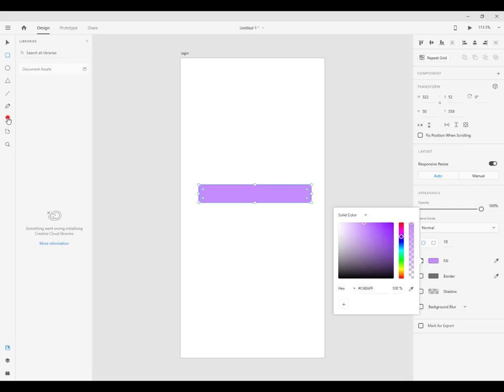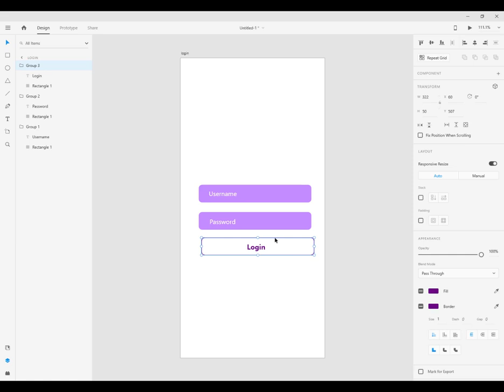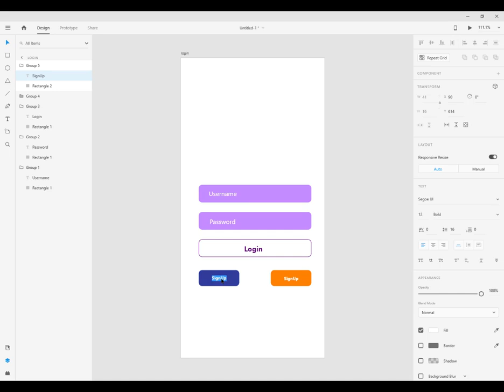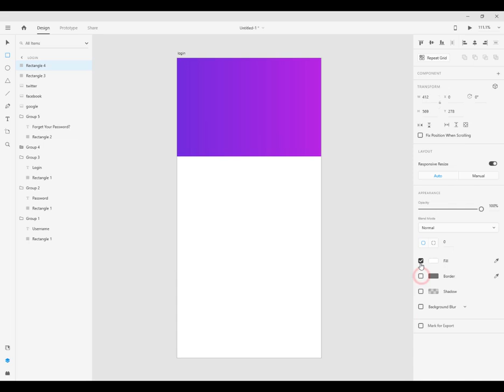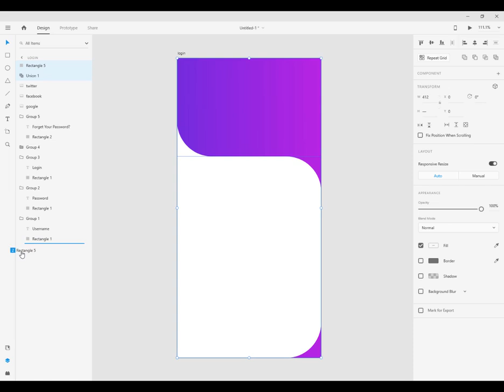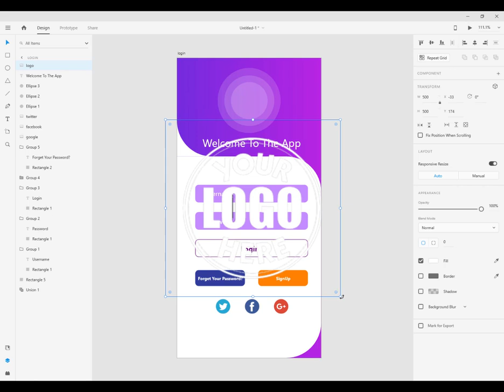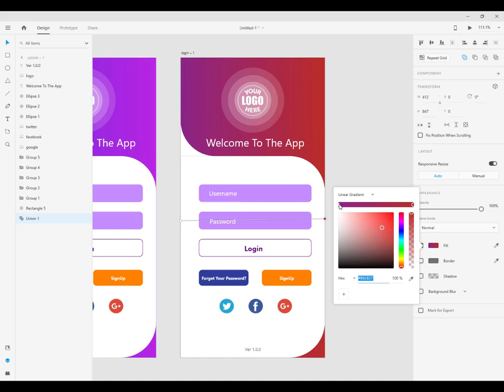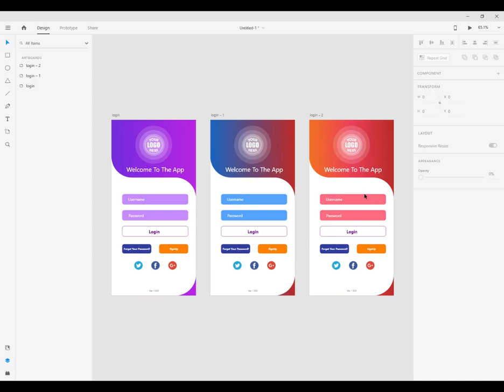Login/Signup Page UI | XD Android | Adobe XD Tutorial | Basic Course of UI/UX Design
Login/Signup Page |  Adobe XD Tutorial |  | Basic Course of UI/UX Design